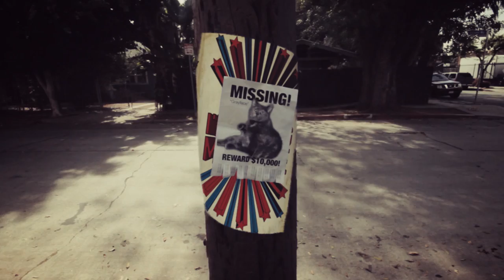Jutty Ranx: I'll Bring My Love - Official Music Video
Latest music video by Jutty Ranx.
Taken from the album Discordia.

Music written by: R. Malina, J. Manninen & J. Taylor
Performed by Jutty Ranx
Music video by Jaakko & Kusti Manninen